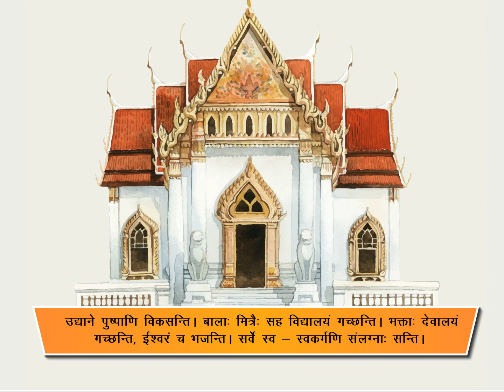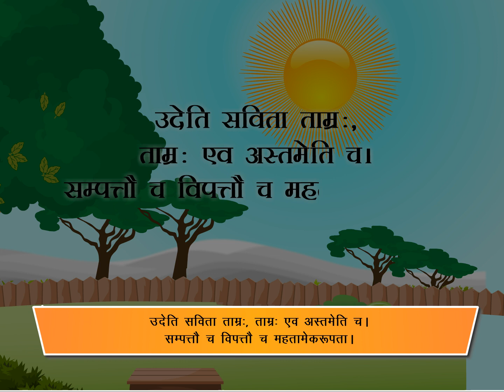Sanskrit Class 2 chapter 13